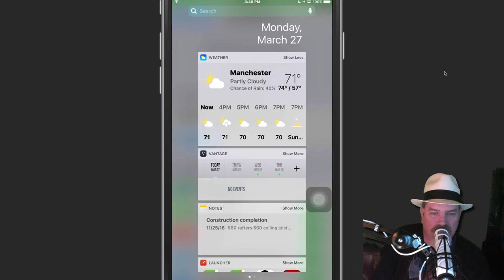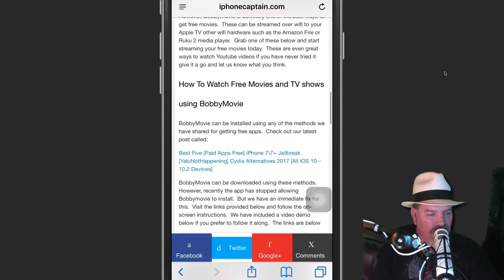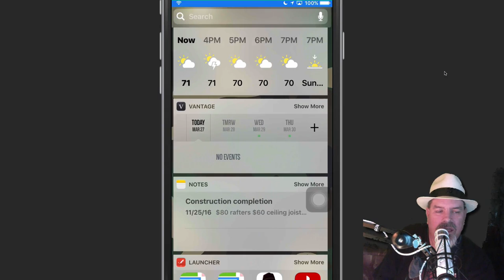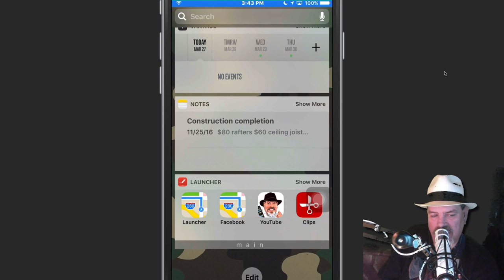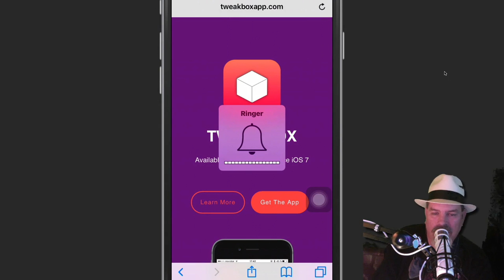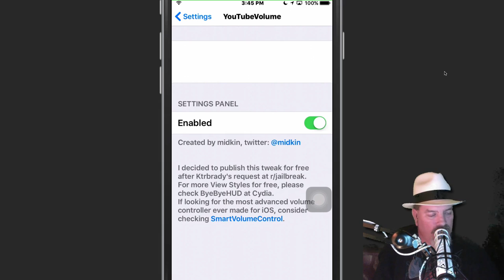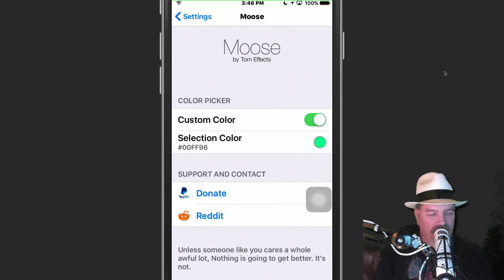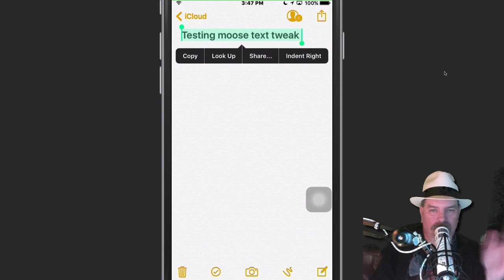Best Top Five FREE Cydia Tweaks iOS10 - 10.2 Yalu Jailbreak iPhone, iPad, iPod March 27 2017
Check out my Favorite Products we use to create our Youtube Content

Yalu Jailbreak iOS 10.2 | iOS10.1.1 |iOS 10 Video Tutorials Below
➡➤►☮ How to Jailbreak iOS 10.2 [ iPhone 6] Supports devices except iPhone 7 / 7+

➡➤► ☮ How To Setup New iPhone 7 With All Old Data in Seconds EasyWay

➡➤►☮ How to enter iPhone 7 DFU Mode or Safe Mode Downgrading or Restoring Purposes.

➡➤►☮ Save Blobs in 60 Seconds [EASYWAY]: Save SHSH2 blobs iOS 10 TSS Saver.

➡➤►☮ IN-APP PURCHASES [FREE] / PAID APPS [FREE] iOS 10 (2017): 3 Ways [FREE] NO JAILBREAK

➤►☮ Change iPhone 7 and all iPhones Fonts & Keyboards 2017 All iPads

➤►☮ Screen Recorder AirShou (Working 1/7/17) [FREE] iOS 10-10.2 NO Jailbreak iPhone, iPad, iPod Touch

Connect Socially!

Licensor's Author Username:
OutLoudMusic

Licensee:
iPhonecaptain

Item ID:
6592128

Purchase Date:
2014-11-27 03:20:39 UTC